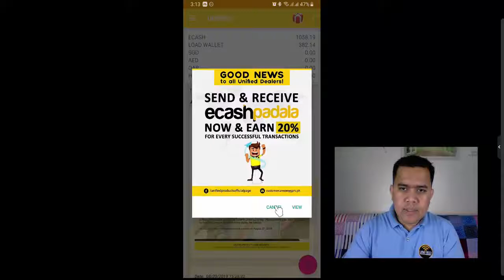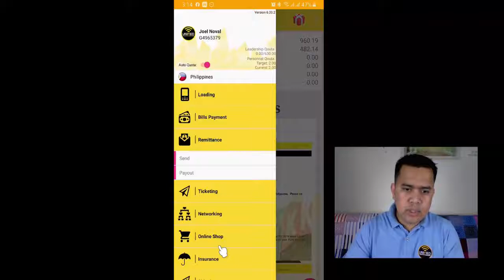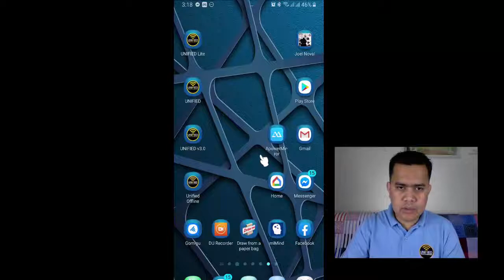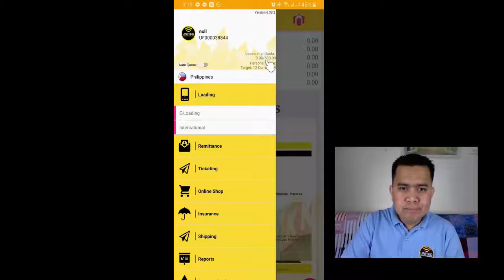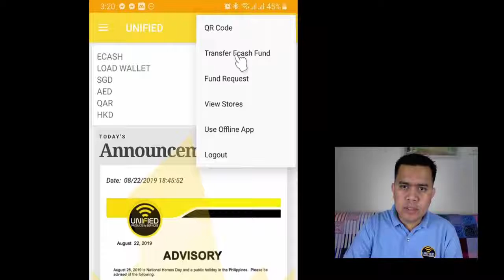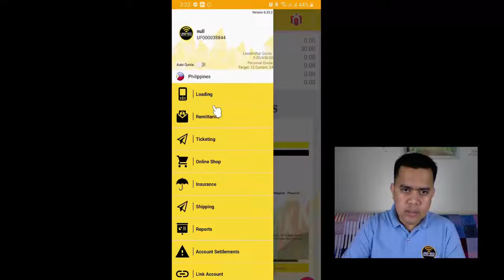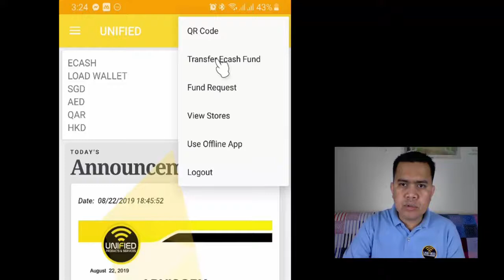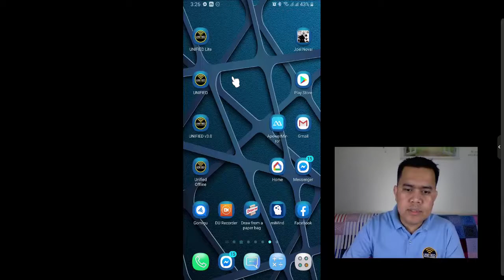How to Add Loadwallet sa Unified Retailer or Dealer Account